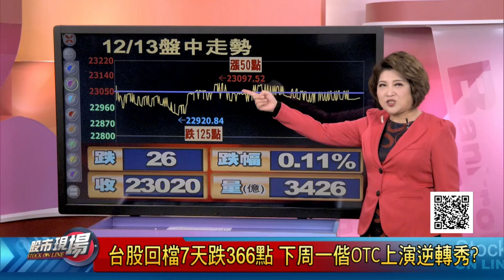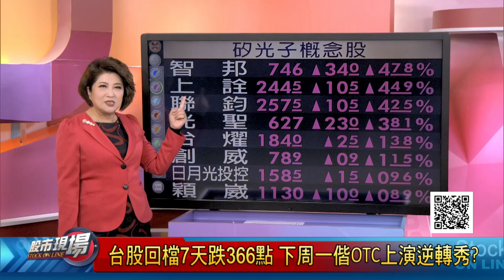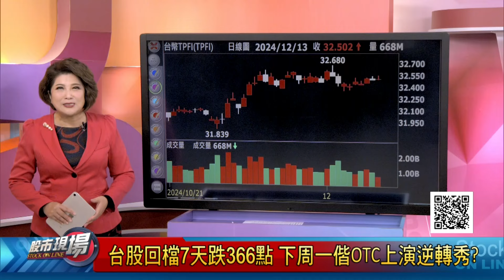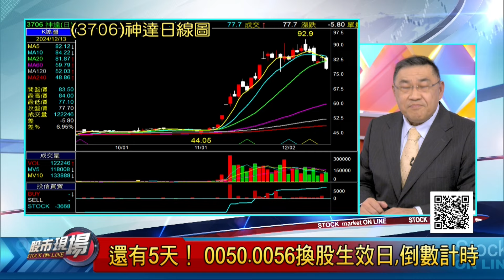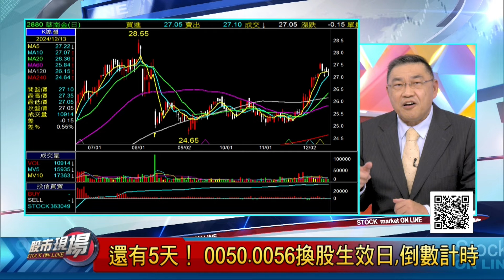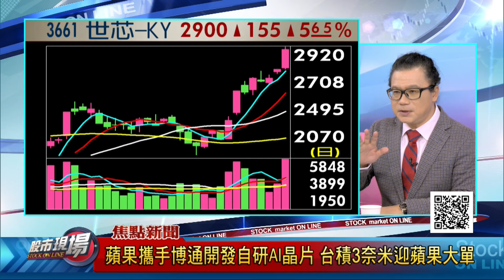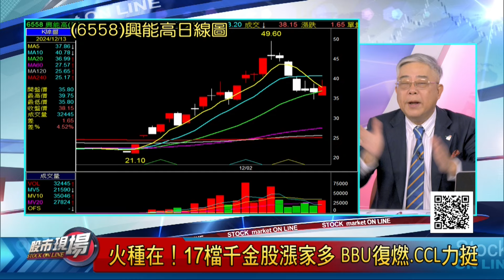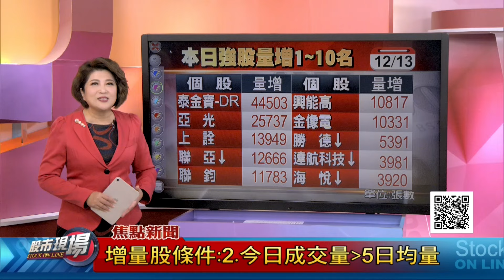博通盤後飆15% 世芯.智邦歡呼?0050.0056換股生效 還有5天,倒數計時!13檔千金股紅光滿面?｜20241213(第1/8段)股市現場*鄭明娟(俞伯超×謝晨彥×杜富國)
◎來賓◎
法人專家 俞伯超
股怪教授 謝晨彥
型態學專家 杜富國

【非凡搶先報】09:00
【非凡新聞通】18:00
【全球新觀點】18:30
【股市現場】20:00
【非凡全球報導】23:00
【只要錢長大】每週六 21:00